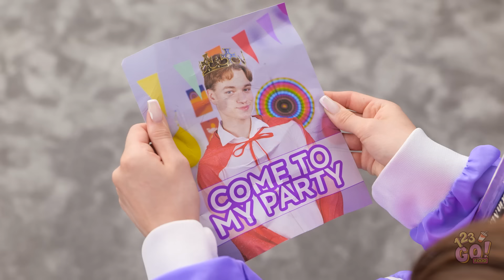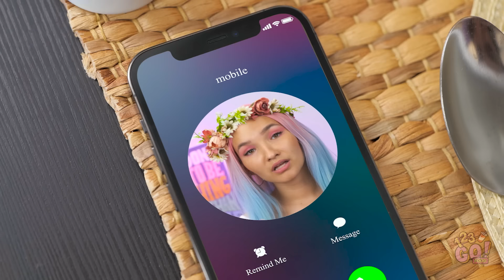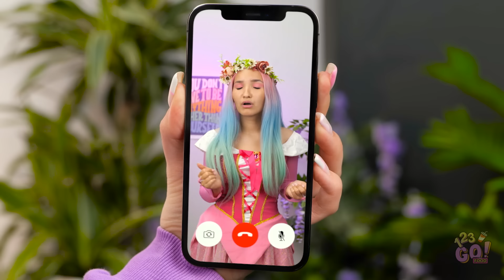HOW TO BECOME A PRINCESS || Bad VS Good Manners! I Tried Etiquette School by 123 GO! FOOD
Think you could brush up on your manners? Or could you pass for a member of the royal family at this point?